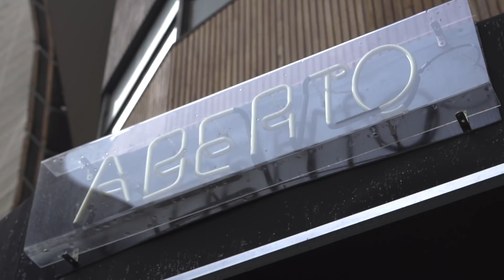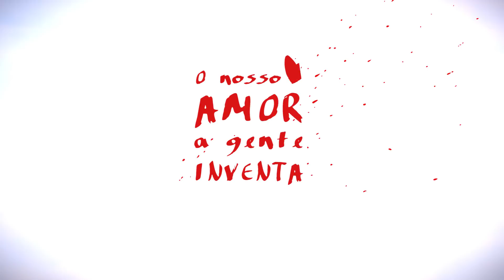O Nosso Amor a Gente Inventa | Promo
A segunda temporada de O Nosso Amor a Gente Inventa, programa em que Sarah Oliveira entrevista pessoas que se orgulham de jogar o coração em aventuras, será exibida com exclusividade em Hysteria. Frio na barriga, suor nas mãos, viagem repentina, espera na rodoviária, desilusão: emoções e dramas que todos nós conhecemos aparecem em conversas corajosas com gente que já viveu um "amor inventado". Com a música Eu te Amo Você, de Kiko Zambianchi, reinterpretada por Mariana Aydar e direção de Vera Egito, a série estreia na nossa plataforma no dia 8 de dezembro. Confira o promo!